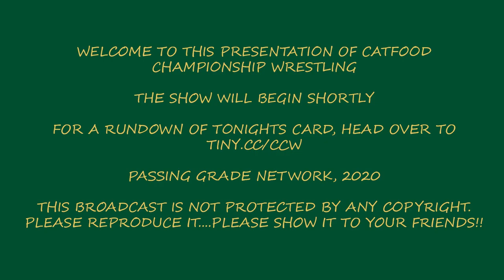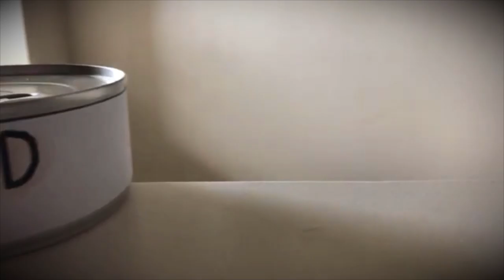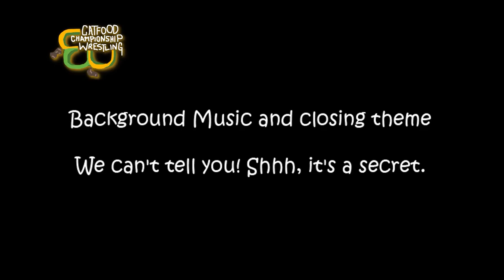CatFood Championship Wrestling Rekt'Em - Episode 29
CCW is a totally made up and ridiculous wrestling promotion, made up mostly of wrestlers you've never heard of who are also members of the CFHQ discord (link below).

The actions or insinuated actions of the wrestlers do not represent the real life people. I make most of this stuff up on the spot. Stop taking the internet so seriously.

Enjoy, comment, and keep it Rekt'Em.

Find more information on the discord channel